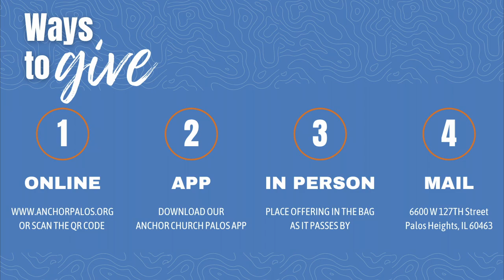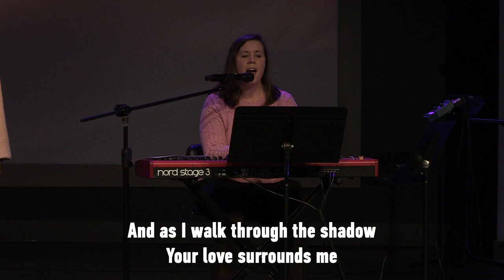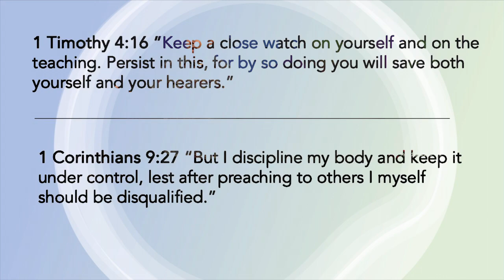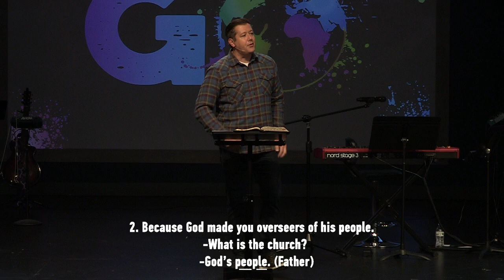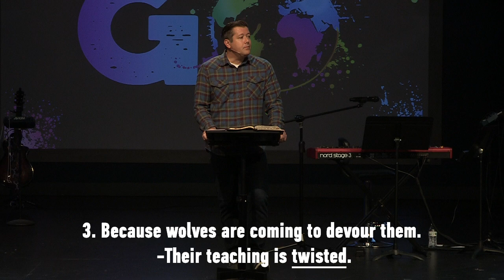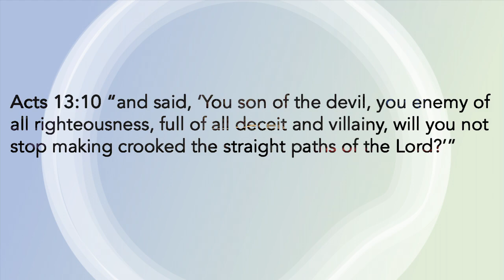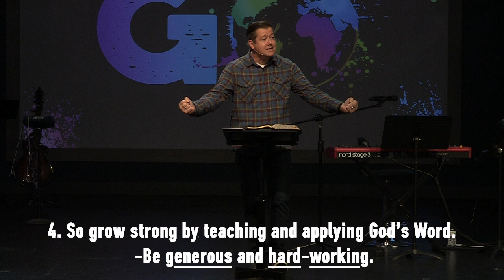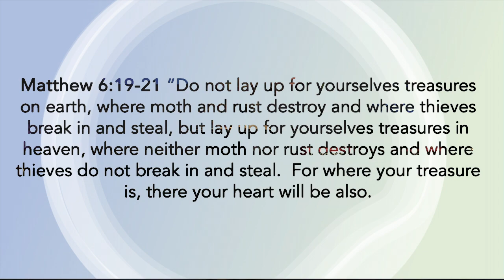Full Service Livestream 10-15-23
Our original livestream cut out, so please use this one to see the full service!